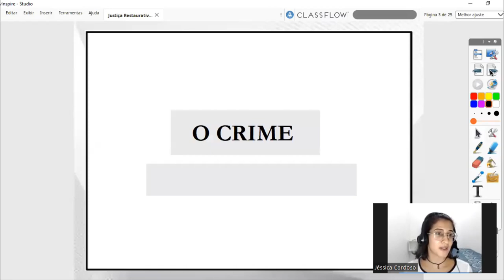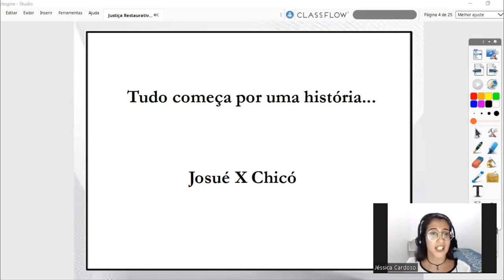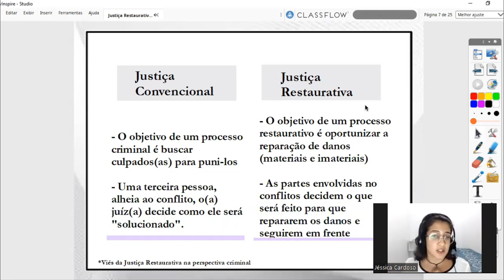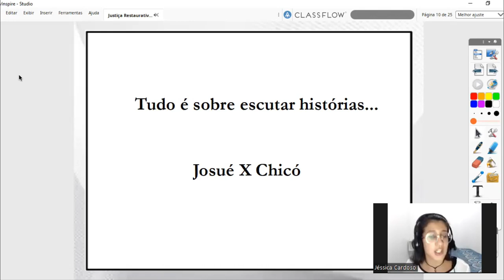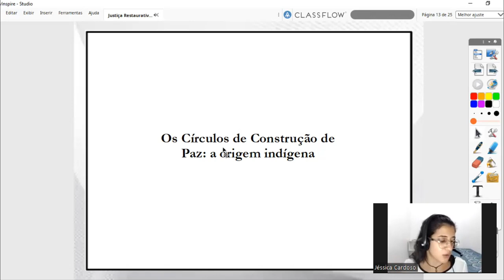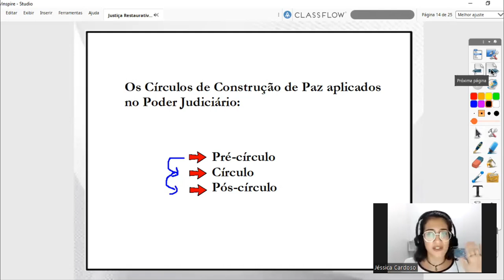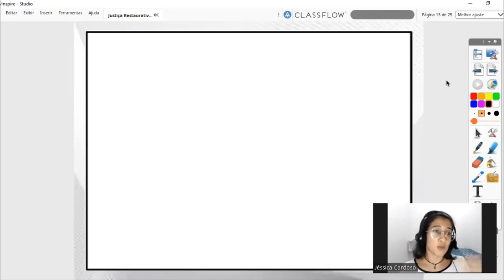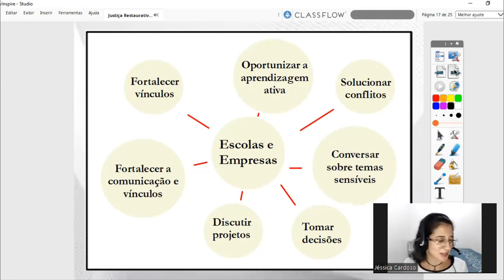PD Justiça Restaurativa e Círculos de Construção de Paz - Jéssica Cardoso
Prática Deliberada é uma colaboração mútua para uma melhoria contínua das habilidades como intérprete. Essa Prática Deliberada contou com a palestra da advogada Jéssica Cardoso, que falou sobre justiça restaurativa.

TEMA DA PALESTRA:
Justiça Restaurativa e Círculos de Construção de Paz

👤 SOBRE JÉSSICA CARDOSO:

Jéssica Cardoso é professora de inglês e facilitadora de círculos de construção de paz. Trabalhou com práticas restaurativas em escolas, em empresas e no Poder Judiciário.